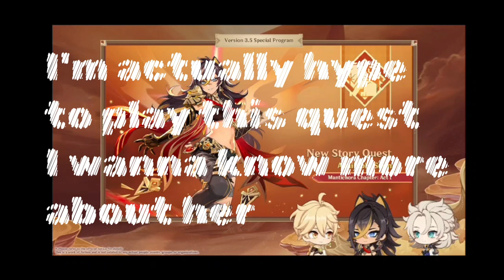Genshin Impact 3.5 Live Stream-Whyy Is Cyno Coming Back??| Phase 1 Character Banner Reaction